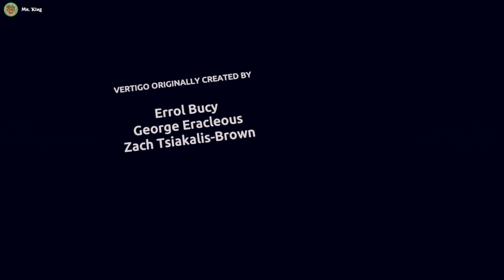Were Going Home! - Vertigo Remastered [FINAL]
I refuse to die I'm going Home!
Streamed: 12/07/2023